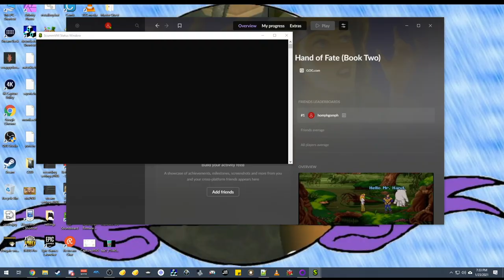Let's Stream - Legends of Kyrandia: The Hand of Fate (Book 2) pt. 1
This game scared the shit out of me as a child